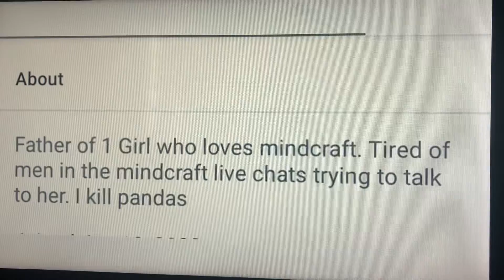Thinly Veiled Threats￼,Are the best appetizer to foreplay￼￼🐼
Tell this person to do an interview 🐼